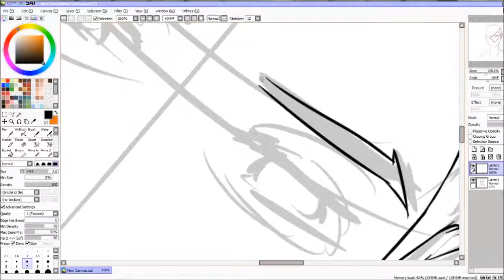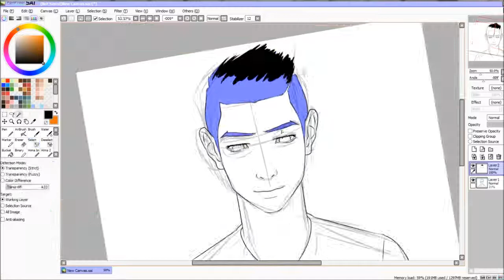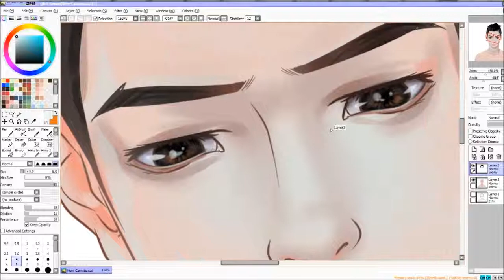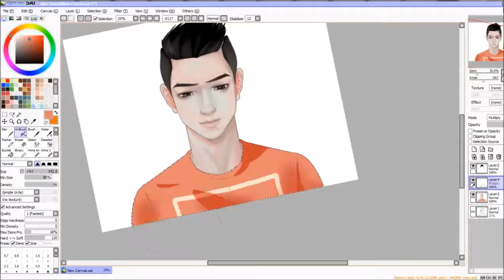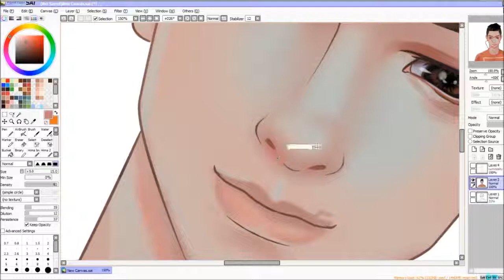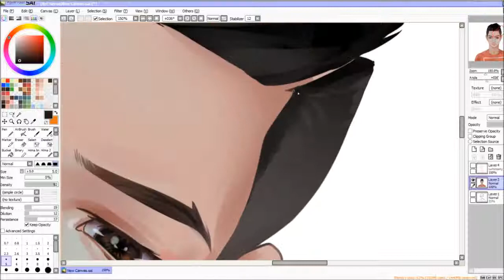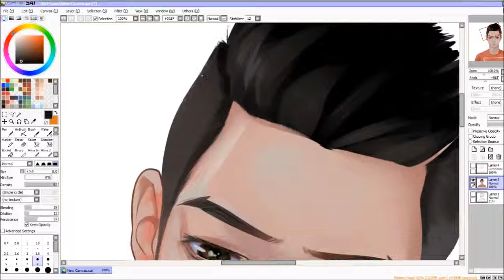I am Down SPEEDPAINT on Paint Tool Sai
A sad music for a sad painting, but i hope you like it!
Media: Paint Tool Sai 1.2.0.6
Music: Very sad music - "Goodbye, My Friend" - Crying music instrumental - Emotional Film Movie Soundtracks byFesliyanStudios